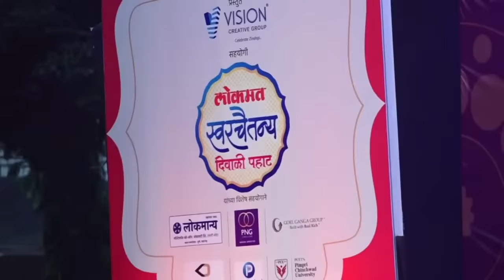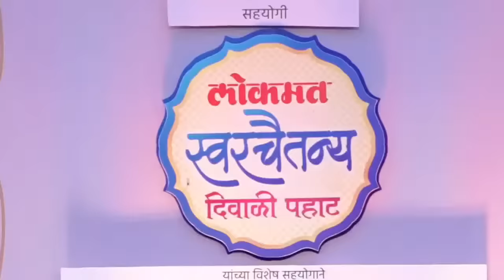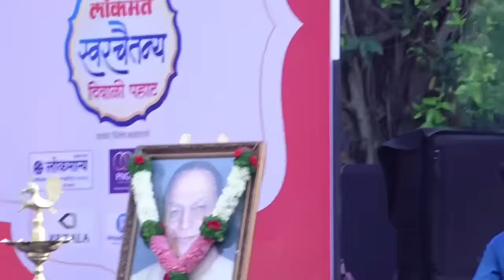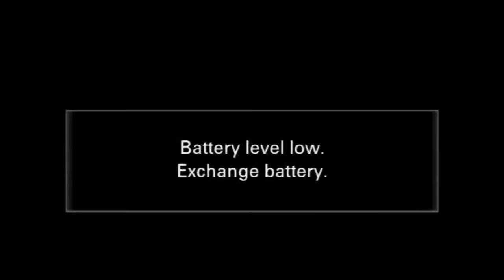Diwali Pahat Special : दिवाळी पहाट: एक सुमधुर सुरुवात... | Jaydeep Vaidya | Manjusha Patil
Diwali Pahat Special : दिवाळी पहाट: एक सुमधुर सुरुवात...  | Jaydeep Vaidya | Manjusha Patil | Savani Shende | Savani Ravindra | Sanjeev Abhyankar

सप्तसुरांचा अनोखा साक्षात्कार अनुभवण्यासाठी लोकमतच्या वतीने पुनीत बालन ग्रुप प्रस्तुत व्हिजन क्रिएटिव्ह ग्रुपच्या सहयोगाने 'लोकमत स्वरचैतन्य दिवाळी पहाट'चे आयोजन करण्यात आले आहे. या कार्यक्रमात मेवाती घराण्याचे शास्त्रीय संगीत गायक पंडित संजीव अभ्यंकर आणि कुसुम शेंडे यांच्या शिष्या सावनी शेंडे यांच्या शास्त्रीय, उपशास्त्रीय गायनाच्या मैफलीचा आनंद लुटण्याची संधी पिंपरी- चिंचवडकरांना मिळणार आहे. तसेच मंजुषा पाटील, जयदीप वैद्य आणि सावनी रवींद्र यादेखील त्यांची कला सादर करणार आहेत. या कार्यक्रमाचे प्रवेश पास विनामुल्य आहेत.